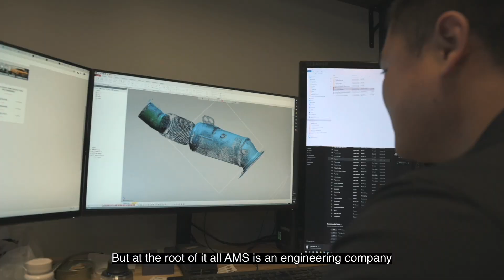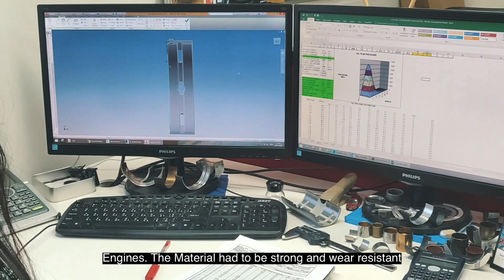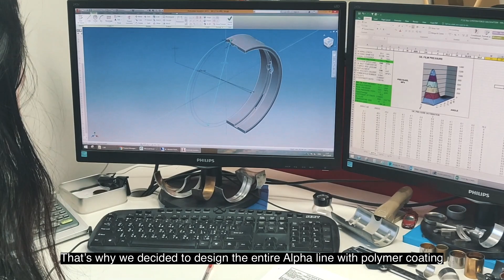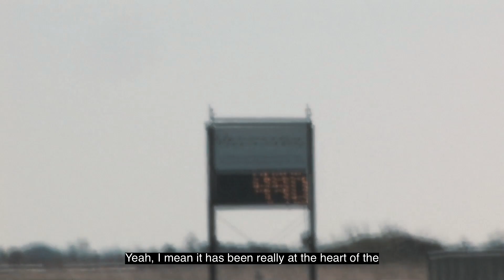Mike Kojima gathered King Engine Bearings and AMS Performance to discuss the new Alpha line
MotoIQ and Mike Kojima interviewed King and AMS on the new high-end bearings recently launched jointly by the two companies. The Alpha Line bearings were developed by King & AMS.